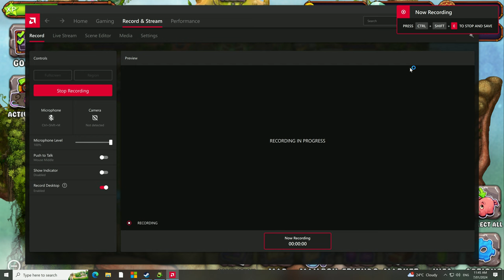I Unlocks New Monsters in "My Singing Monsters"